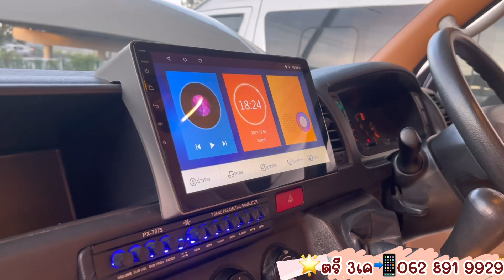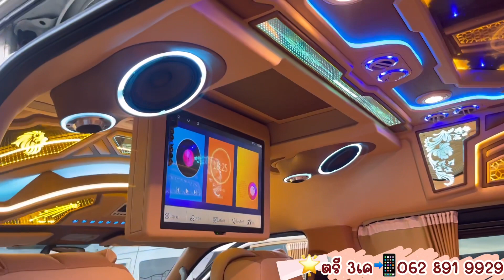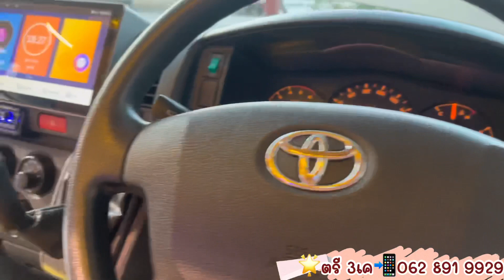ท่านใดปักหมุดรอ📌มาแย้ววว จ้า..วีไอพี สุดเท่🧚🏼‍♀️ 🚐Toyota commuter 3.0D ปี16 สีขาว เกียร์ธรรมดา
🚐Toyota commuter 3.0D  ปี16 สีขาว เกียร์ธรรมดา
🔷แต่งหลังคาใหม่VIP
🔷แอร์ไมโครบัส
🔷ทีวีจอพับไฟฟ้า
🔷เครื่องเล่นแอนดรอย
🔷ชุดเครื่องเสียง ตู้ซับโชว์
🔷เบาะ VIP 3แถว9ที่นั่งทรงVIP
🔷ผ้าม่าน
🔷คอลโซลมีไฟ
🔷ดาบท้าย
🔷กล่องเก็บของมีไฟ
🔷ครอบกระจกมองข้างมีไฟ
🔷ชุดครอบมือเปิดประตู
🔷ล้อแม็กซ์ 17”
🔷ประตูดูด
🔷เสกิร์ตรอบคัน

✅ยอดจัด 780,000 บาท
♦️ค่าจัด&โอน  10,000 บาท

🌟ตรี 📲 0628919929